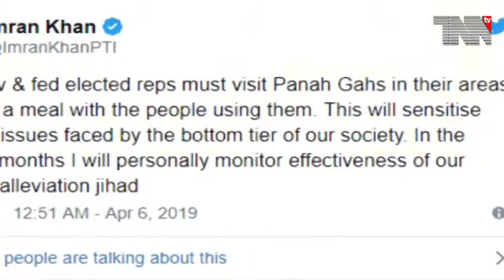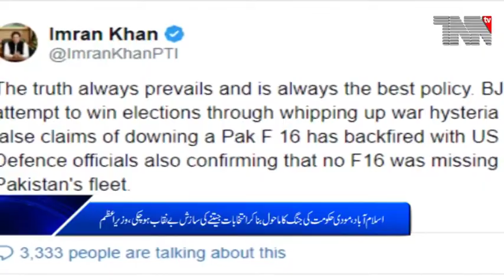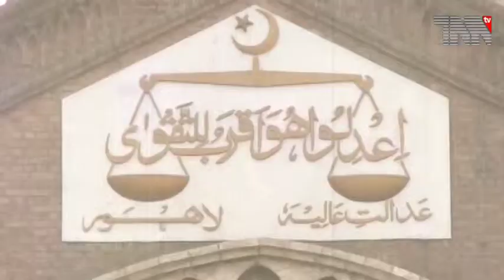TNN TV Bulletin 06 04 2019 part 01